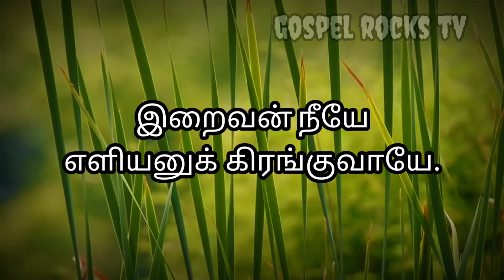இறைவன் நீயே # தமிழிசை கீர்த்தனை #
எளியனுக்கிரங்குவாயே

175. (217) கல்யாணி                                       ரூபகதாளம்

பல்லவி

                                    இறைவன் நீயே;-எளியனுக்

                                   கிரங்குவாயே.

அனுபல்லவி

                        மறை விளக்கி இந்நரரை மீட்க,-இம்

                        மானுவேல் எனும் நாமம் மேவியே,

                        தரையில் வந்தவ தரித்த ஏழைகள்

                        தாதா, ஏசுநாதா, என். - இறை

சரணங்கள்

1.         அண்டர்கள்[1]போற்றும் விண்ணோனே-எங்கள்

            ஆதரவாய் உற்ற கோனே,-நல்ல

            தொண்டர்களுக் கருள் புரியும் நன் மனத்

            தூயா, அன்பர் நேயா, என். - இறை

   2.      நன்று திகழ்[2]பெரியோனே-திவ்ய

            ஞானம் எனும் பெயரோனே,-இயல்

            அன்றும் இன்றும் ஒன்றுபோல உறும்

            ஐயா, ஒளிர் மெய்யா, என். - இறை

3.         எங்கும் நிறைந்த வல்லோனே,-அன்பர்க்

            கின்பு செய்கின்ற நல்லோனே,-மிக

            இங்கிதமாய்[3]உனை ஏத்தித்[4] தொழ அருள்

            ஈவாய்; க்ருபை ஆவாய்; என். - இறை

- யோ. பால்மர்

[1] தேவதூதர்கள்

[2] ஒளிவீசும்

[3] இனிமையாய்

[4] துதித்து

கிறிஸ்தவ கீர்த்தனைகள் கிறிஸ்தவ பாடல்கள் கிறிஸ்தவ ஜீவியம்